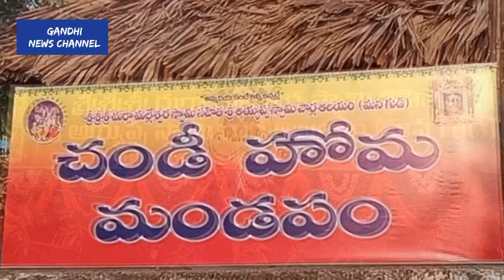Sata chandi yagam|Durga sarannava ratri utsavalu| kanchipati Viswanadha naidu| gandhi news channel